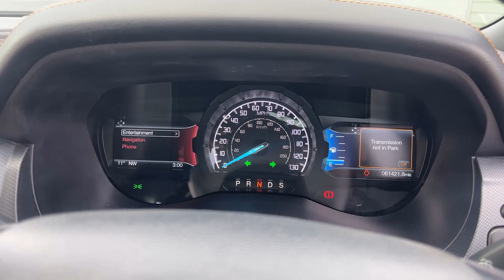Ford Ranger Wildtrak All Black Raptor Kit